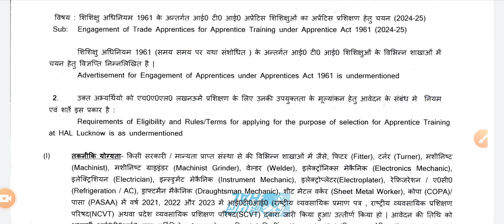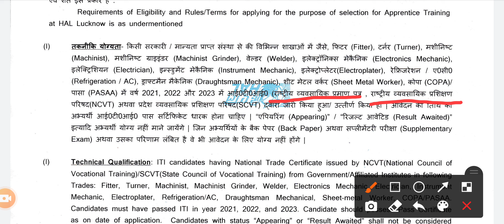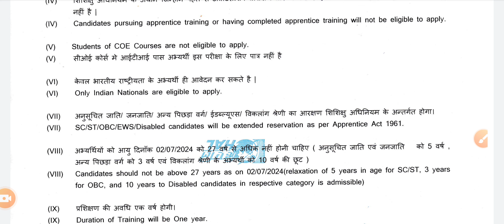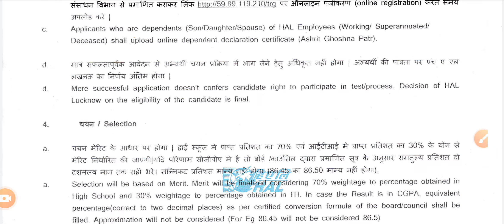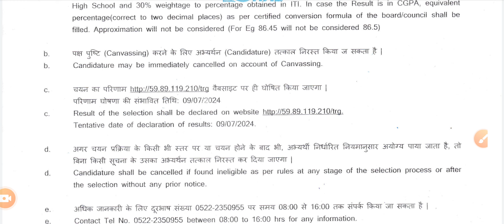Hindustan Aeronautics Limited Lucknow Apprentice Recruitment 2024 | ITI NCVT SCVT Vacancy 2024